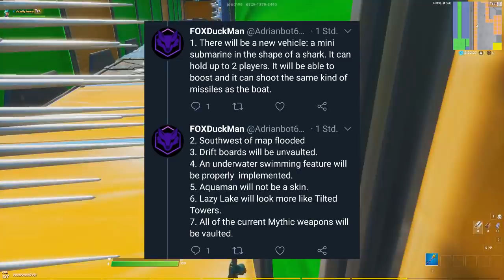Witamy w Sezonie 3 Rozdziału 2!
👉 KOD W SKLEPIE - lol-hexo

👉 W TLE (IN BACKGROUND) - deadly hexo